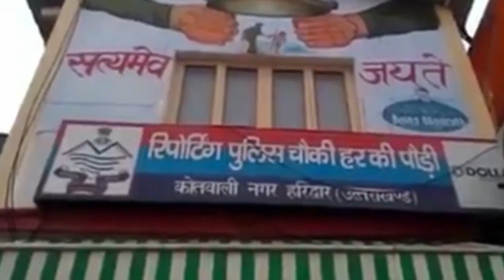Harayana Boys Smoking Hookah in Ganga River at Haridwar, Angry Locals Beat Them Up. Video Viral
Tourists Caught Smoking Hookah at Haridwar’s Har Ki Pauri Ghat, Angry Locals Beat Them Up.  Ganga River Haridwar Viral Video.

# HarayanaBoys